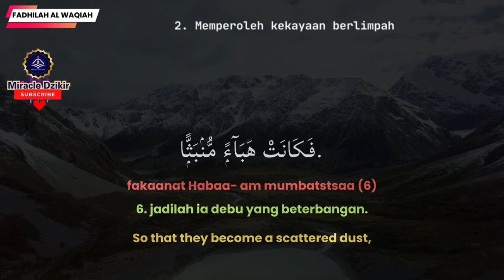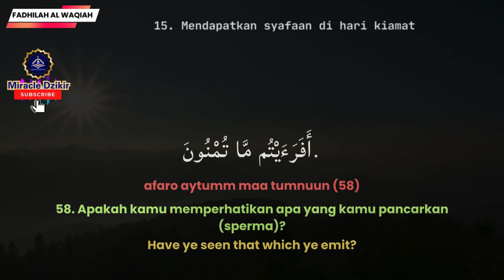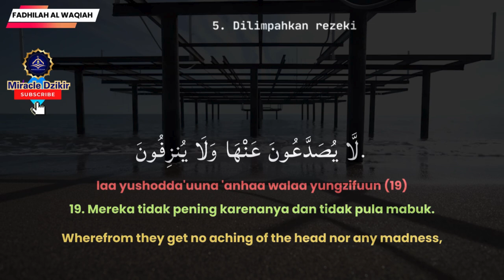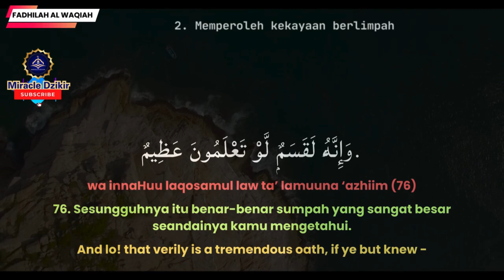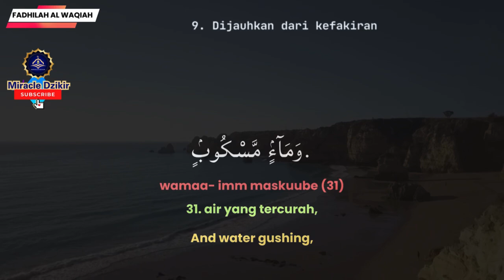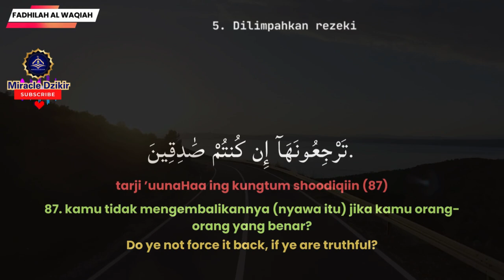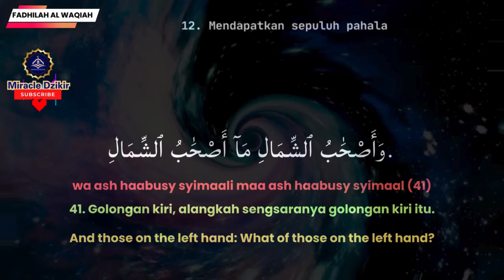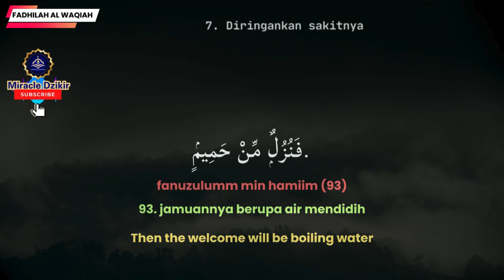LANTUNAN SEJUK AL WAQIAH 11X DZIKIR QURANI MENGALIRKAN DERASNYA REZEKI MEMBAWA KEBAHAGIAAN